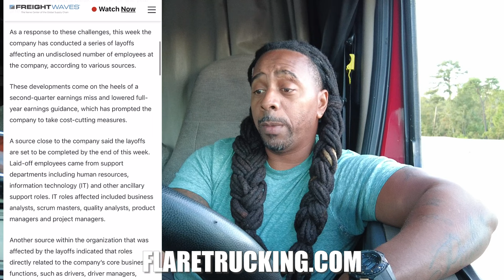Knight Swift Massive Layoff